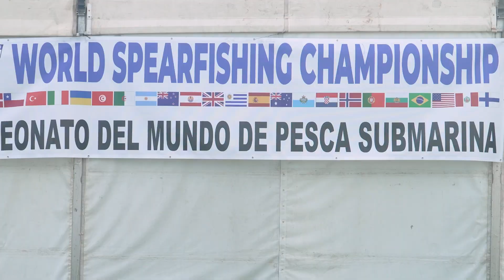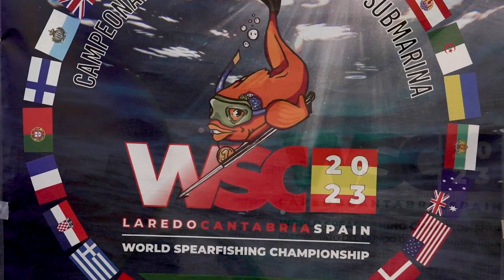PATHOS WORLD SPEARFISHING CHAMPIONSHIP LAREDO 2023 Last day of preparation - World Champs Pre Event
𝘞𝘖𝘙𝘓𝘋 𝘚𝘗𝘌𝘈𝘙𝘍𝘐𝘚𝘏𝘐𝘕𝘎 𝘊𝘏𝘈𝘔𝘗𝘐𝘖𝘕𝘚𝘏𝘐𝘗

𝘗𝘈𝘛𝘏𝘖𝘚 𝘛𝘦𝘢𝘮 𝘢𝘵𝘩𝘭𝘦𝘵𝘦𝘴 𝘧𝘳𝘰𝘮 𝘢𝘭𝘭 𝘰𝘷𝘦𝘳 𝘵𝘩𝘦 𝘸𝘰𝘳𝘭𝘥 𝘢𝘳𝘦 𝘮𝘦𝘦𝘵𝘪𝘯𝘨 𝘪𝘯 𝘵𝘩𝘦 𝘞𝘰𝘳𝘭𝘥 𝘚𝘱𝘦𝘢𝘳𝘧𝘪𝘴𝘩𝘪𝘯𝘨 𝘤𝘩𝘢𝘮𝘱𝘪𝘰𝘯𝘴𝘩𝘪𝘱 𝘪𝘯 𝘓𝘢𝘳𝘦𝘥𝘰, 𝘚𝘱𝘢𝘪𝘯. 𝘍𝘰𝘭𝘭𝘰𝘸 𝘵𝘩𝘦 𝘯𝘦𝘸𝘴 𝘰𝘧 𝘵𝘩𝘦 𝘱𝘳𝘦𝘱𝘢𝘳𝘢𝘵𝘪𝘰𝘯 𝘥𝘢𝘺𝘴 𝘣𝘦𝘧𝘰𝘳𝘦 𝘵𝘩𝘦 𝘤𝘰𝘮𝘱𝘦𝘵𝘪𝘵𝘪𝘰𝘯